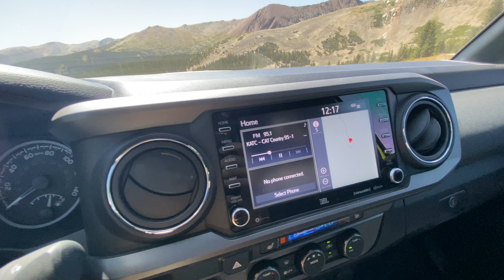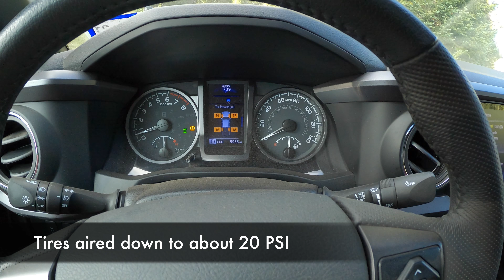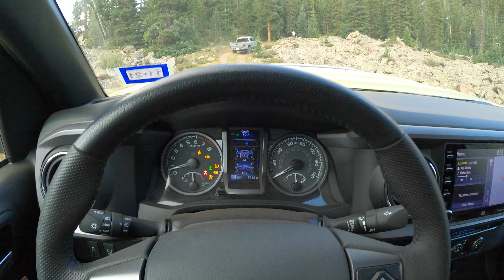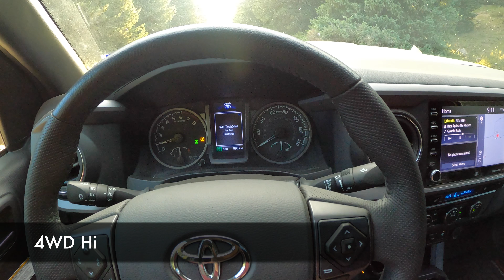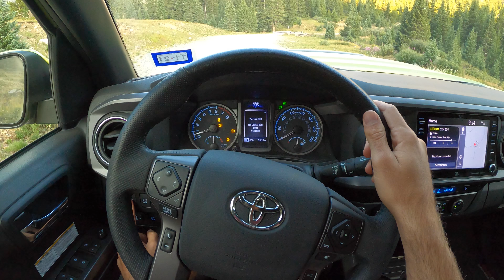2022 Toyota Tacoma TRD Pro POV Off-Road Drive (3D Audio)(ASMR)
Powertrain ⚙️: 3.5-liter V6
Output 💪: 278 hp/265 lb-ft of torque
Transmission 🕹: 6-Speed Automatic
0-60 MPH 🚦: 7.7 seconds
Top Speed 💥: 113 mph
MPG (as tested) ⛽️: 18 city/22 hwy/20 combined
Curb weight ⚖️: 4,661 lbs

Get behind the wheel of the 2022 Toyota Tacoma TRD Pro 6-Speed Auto in Electric Lime Metallic and black leather-trimmed in this POV Off-Road Drive.

Skip Ahead:
Quick Walkaround: 00:00
Startup: 02:28
Off-Road Driving (4WD Hi): 03:26
4WD Lo: 10:20
Engage the Locking Rear Differential: 12:03
Crawl Control: 15:26
4WD Hi: 16:39
2WD: 19:00